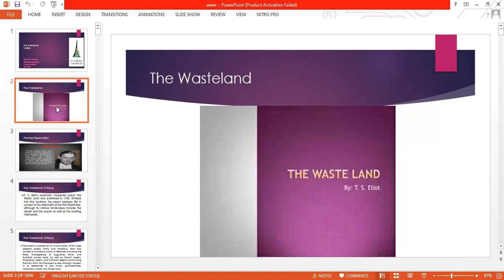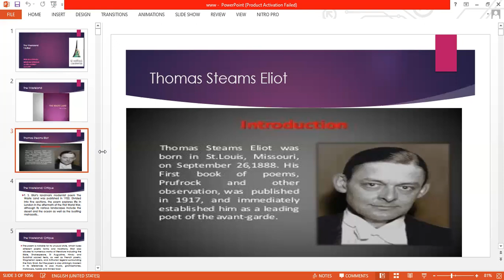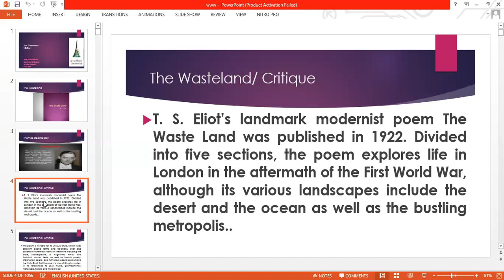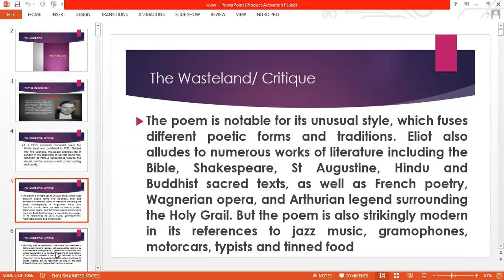The Wasteland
T. S . Eliot The Wasteland / Critique   نظرة نقدية فى قصيدة   ت س اليوت أرض  اليباب